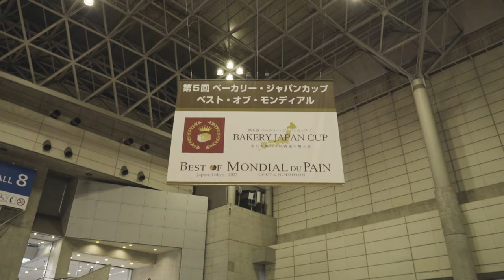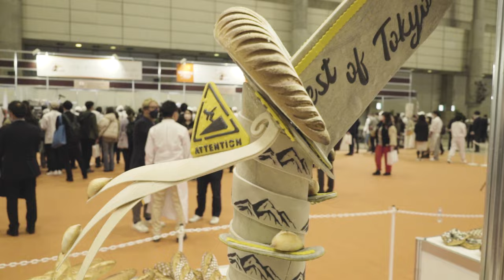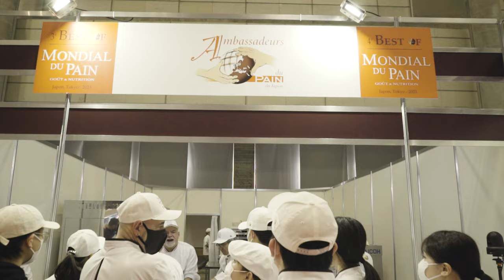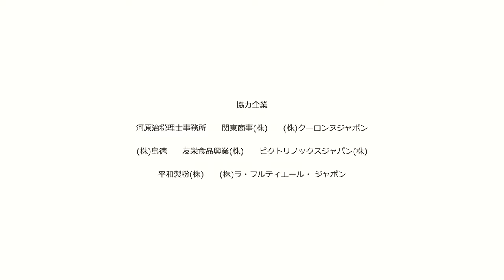ベスト・オブ・モンディアル・デュ・パン 2023 | Best of Mondial du Pain 2023 in Japon（4K）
2023年3月、日本初開催となった国際ブーランジェコンクール『ベスト・オブ・モンディアル・デュ・パン』のムービーです。

『ベスト・オブ・モンディアル・デュ・パン』は、2年に1度、世界25カ国の各国予選を勝ち抜いたパン職人がフランスに集まって、その技術を競い合う世界最高レベルの国際ブーランジェコンクール「モンディアル ・デュ・パン」の上位チームが集まって開催される大会です。

今大会は、新型コロナの影響で延期となっていた第3回および第4回の2大会が2023年3月1日から3日間の日程で開催され、「第3回 ベスト・オブ・モンディアル・デュ・パン」は2019年の第7回モンディアル・デュ・パン上位5カ国の代表チーム、「第4回 ベスト・オブ・モンディアル・デュ・パン」は2021年の第8回モンディアル・デュ・パン上位6カ国の代表チームが参加。
世界でもトップクラスの各国代表選手やフランス国家最優秀職人章（M.O.F）の称号を持つパン職人など、他では実現しない豪華な顔ぶれが日本に集結して技術世界一の座を競う様子をご覧ください。

■ ■ ■ 出場選手 ■ ■ ■

▼　第3回 Best of Modial du Pain　▼
《日本代表　|　JAPON》
　大澤 秀一（選手） / 久保田 遥（若手選手） / 西川 功晃（コーチ）

《フランス代表　|　FRANCE》
　Yohan FERRANT（選手） / Matt VALETTE（若手選手） / Matthieu ATZENHOFFER（コーチ）

《ベルギー代表　|　BELGIQUE》
　Stijn VAN KERCKHOVEN（選手） / Berre CEUPPENS（若手選手） / Guido DEVILLÉ（コーチ）

《中国代表　|　CHINE》
　Xiao Qing TIAN（選手） / Fu Cai YANG（若手選手） / Shu Cai RANG（コーチ）

《ペルー代表　|　PEROU》
　Yuri DIAZ（選手） / Jefrey LUCAS（若手選手） / Marin ASTOCONDOR（コーチ）
以上、Mondial du Pain 2019 上位から5カ国

▼　第4回 Best of Modial du Pain　▼
《日本代表　|　JAPON》
　谷口 佳典（選手） / 北峯 昌奈（若手選手） / 山崎 隆二（コーチ）

《スペイン代表　|　ESPAGNE》
　Enric BADIA ELIAS（選手） / Marta SAN JOSÉ（若手選手） / Yohan FERRANT（コーチ）

《イタリア代表　|　ITALIE》
　Mirko ZENATTI（選手） / Marco ARRIGONI（若手選手） / Mauro PINEL（コーチ）

《オランダ代表　|　PAYS BAS》
　Hiljo HILLEBRAND（選手） / Renske HUYBEN（若手選手） / Wietse SCHIERE（コーチ）

　Alexandre LAUMAIN（選手） / Yann RAIMONDO（若手選手） / Thomas SUBRIN（コーチ）

　Joran DEFOSSEZ（選手） / Guillaume DAVID（若手選手） / Sergio DIAS（コーチ）
以上、Mondial du Pain 2021 上位から6カ国

- - - - - - - - - - - - 審査員 - - - - - - - - - - - -

Luigi RIFFO　|　チリ
Nancy CAREY　|　アメリカ
Hans SOM　|　オランダ
Kavida JIJO　|　インド
Yuko NAKATSUKA | 日本
Caroline MASSON　|　フランス

Johannes ROOS　|　ブラジル
Paul TRIGLAU　|　オーストラリア
Peng Chieh WANG　|　台湾
Cyril GAUDIN　|　韓国
Christophe ACKERMANN　|　スイス
Takayo NAGASHIMA | 日本
Faviola JIMENEZ　|　ペルー⁡